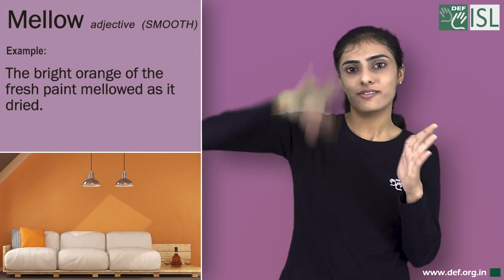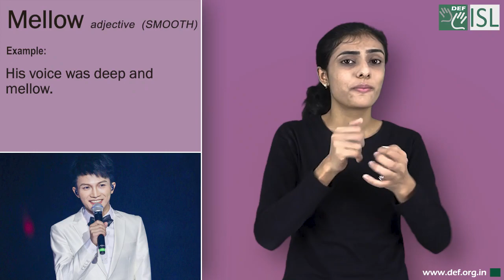Mellow (adjective) Word of the Day for November 1st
Mellow (adjective) SMOOTH

Meaning:- smooth and soft, or not too sharp, bright, new, or rough:

Examples:- 1. The bright orange of the fresh paint mellowed as it dried.
2. The leaves looked golden in the mellow afternoon light.
3. Mellow music and lighting helped to create the right atmosphere.
4. His voice was deep and mellow.